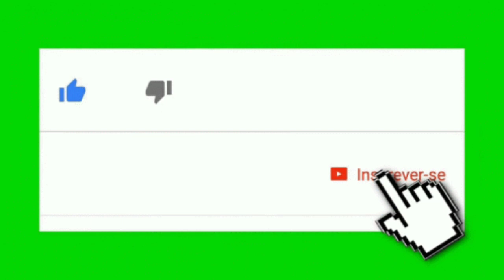OLHA QUE ESSE GRANDE YOUTUBER FALOU DA TORCIDA DO VITÓRIA (Créditos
Sejam todos Bem vindos:

👉🏽Se Inscrever
👉🏽Compartilhar

Quem quiser participar do grupo do WhatsApp, chama nesse número: 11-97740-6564 falar com Carlos, ou comentar "Eu Quero".

Tá afim de adquirir camisas top do nosso Vitória?? Então entre em contato com esse número: 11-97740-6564, falar com Carlos!!

Grupo do Facebook do Vitória!! Venham todos participar!!

Tenha Benefícios exclusivos:
👉🏽Pode gravar um vídeo todo mês
👉🏽Vídeos exclusivos
👉🏽Sorteios
👉🏽Aparti de 1,99